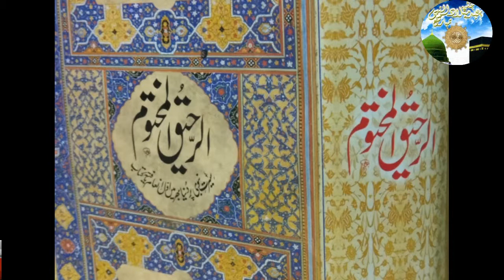halqa 13 part 13 Seerat un Nabi ki Azmat Emotional Bayan syed shabbir hussain Islamic